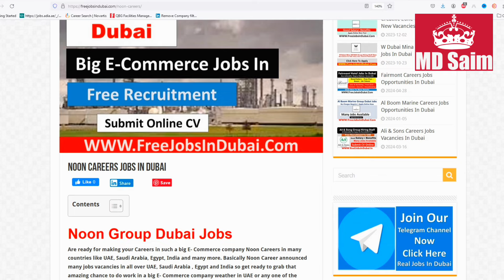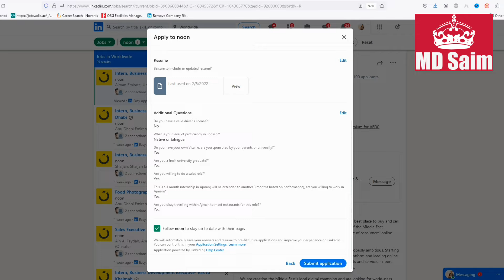Noon Company Jobs In Dubai 2024